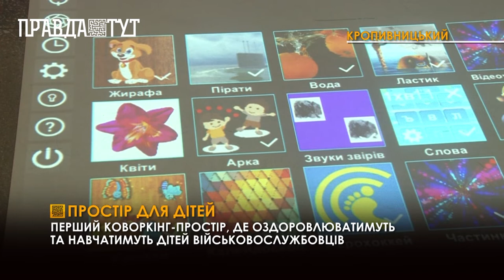У Кропивницькому з’явиться перший коворкінг-простір для дітей військовослужбовців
Відкриють його в інклюзивно-ресурсному центрі №3. Відвідати заняття зможуть дошкільнята віком від 2 до 7 років. У коворкінг-центрі для дітлахів облаштували сенсорну кімнату та кімнату лікувальної фізкультури. З ними працюватимуть психолог, логопед і дефектолог. Також малеча матиме змогу пограти в пізнавальні ігри, навчитися випікати печиво та правильно сервірувати стіл. Заняття проводитимуть двічі на тиждень. Триватимуть вони не довше години. Наразі в закладі формують навчальні групи. Розпочати заняття планують з наступного тижня. Для всіх дітей вони будуть безоплатними.